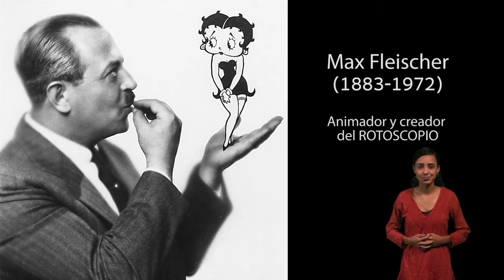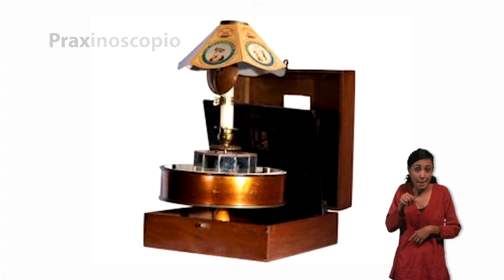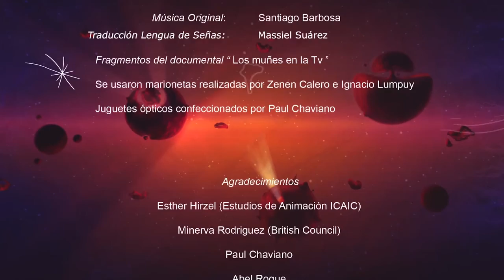Galaxia K cap 6 (Con lengua de señas)